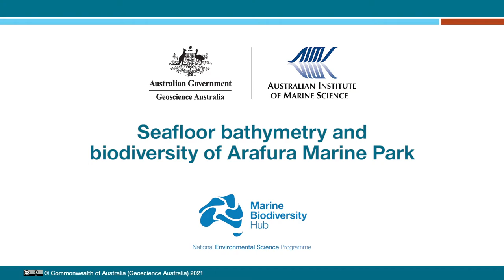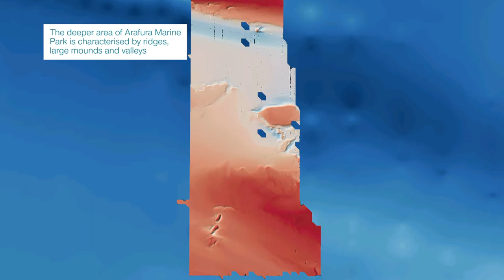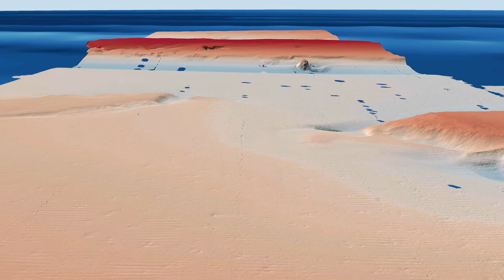Seafloor bathymetry and biodiversity of Arafura Marine Park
This flythrough highlights seabed environments within two areas of Arafura Marine Park offshore northern Australia; Money Shoal and Pillar Bank. Located 250 km to the northeast of Darwin within the Arafura Sea, the marine park extends to the limit of Australia’s exclusive economic zone, covering an area of 22,924 km2. Money Shoal is an isolated carbonate reef platform that rises from 70 m to shallow subtidal depths and supports a diverse coral and demersal fish community. The surrounding seabed comprises muddy substrate characterized by extensive fields of pockmark, interpreted as evidence for fluid escape from organic-rich sediment. Pillar Bank, in contrast, is representative of the deeper (150 – 200 m depths) outer shelf area of the marine park that supports sparse benthic communities of filter feeders on local outcrops of hard substrate, surrounded by expanses of muddy substrate. Demersal fish are also present, as observed using baited underwater cameras.
Bathymetry data and seafloor imagery for this flythrough was collected in November 2020 by Geoscience Australia (GA) and the Australian Institute of Marine Science (AIMS) on board RV Solander during survey SOL7491/GA0366. Funding was provided by the Australian Government’s National Environmental Science Program (NESP) Marine Biodiversity Hub, with co-investment by GA and AIMS.